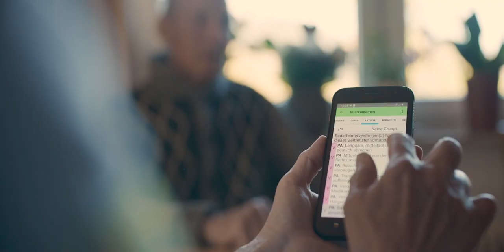Hilfswerk Salzburg - Anforderungen Pflege mit Statement Landeshauptmann Wilfried Haslauer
Im Rahmen der Generalversammlung des Hilfswerks Salzburg wurde ein Video zu den Anforderungen, welche in der Pflege im Bundesland notwendig sind. Landeshauptmann Wilfried Haslauer nahm dazu Stellung.